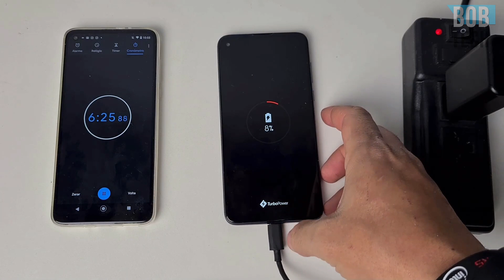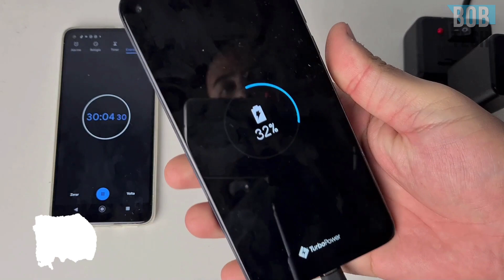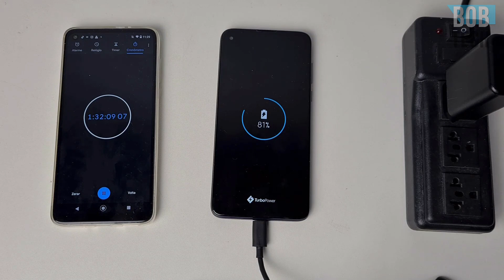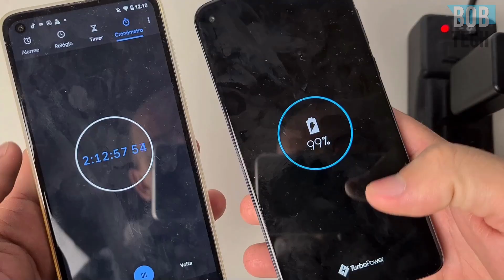⚡MOTO G8 POWER⚡ - TESTE COM CARREGADOR DE 27 WATTS - CARREGOU MAIS RÁPIDO? (MOTOROLA) - BOB TECH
📌 Links para comprar do MOTO G8 POWER com os melhores preços
e parcele em até 12 x no cartão!=

Neste vídeo trago a vocês sobre o carregamento do Moto G8 Power, que tem bateria gigante de 5000 mAh, mas hoje com o carregador TURBO POWER de 27 watts da MOTOROLA! Será que carregou rápido??

⭐️Ajude o canal comprando nos links abaixo ⭐️

30 dias Grátis!

📌 PARTICIPE DO NOSSOS GRUPOS DE OFERTAS (BETA)
 OUTRAS INDICAÇÕES:
Vídeo Temporizado:
0:01 -